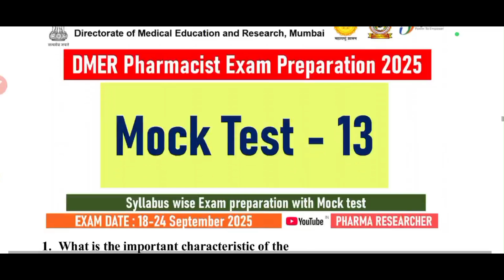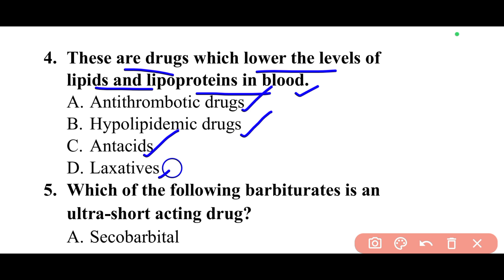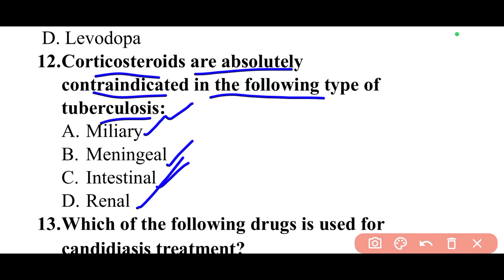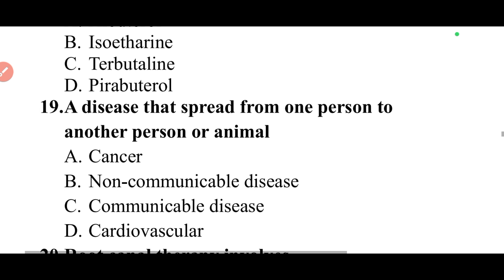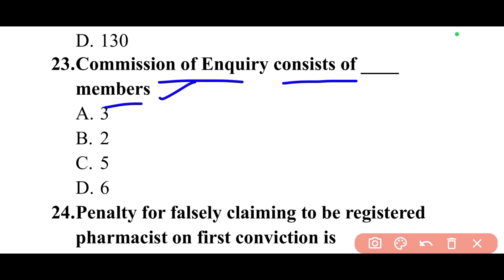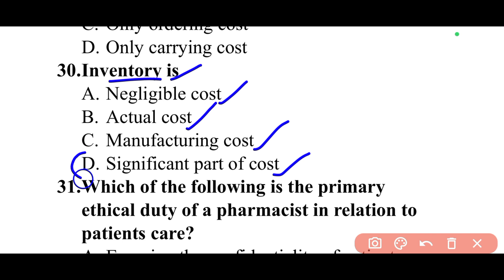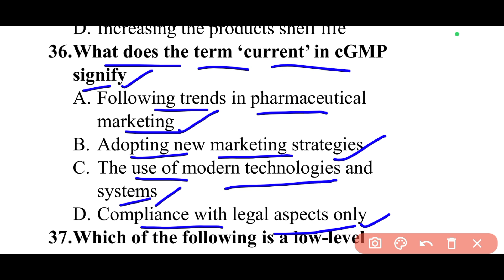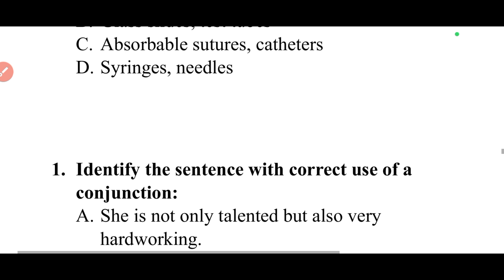Mock Test -13 II DMER Pharmacist Exam Preparation 2025 II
Pharmacist Exam Preparation 2025 II As per Syllabus

English language for DMER Pharmacist MCQs
English grammar for DMER Pharmacist MCQs
EDL mcqs
ECL mcqs
Standard list of drugs and consumables required to run hospital mcqs
Community pharmacy mcqs
DMER Pharmacist 2025 exam preparation
DMER Pharmacist Previous Year Question Papers
DMER 2023 Question Paper PDF - 12 th and 13th June
DMER 2023 Question Papers With Answers PYQ PDF
DMER Pharmacist question paper
DMER Previous Year Question Paper with Solution
DMER Previous Year Question Papers with Solutions PDF
DMER Mumbai Pharmacist Question Bank, MCQ, Important
dmer question paper pdf download
dmer 2023 question paper pdf
DMER Pharmacist Syllabus 2025 | Exam Pattern & Updates
Videos of DMER Pharmacist Exam Preparation 2025
DMER Pharmacist Syllabus 2025 (With Pattern), Check DMER
DMER Mumbai (Pharmacist) Study Material 2025 Edition
DMER Mumbai Syllabus And Exam Pattern 2025
DMER Mumbai Syllabus 2025 PDF Download & Exam Pattern
DMER Pharmacist Notes
DMER Pharmacist Syllabus 2025 and Exam Pattern – Complete
DMER Recruitment 2025 @Apply Now for 1107 Posts - NMK
DMER Bharti 2025: Apply Now for 1107 Various Posts
DMER Maharashtra Recruitment 2025 for 207 Pharmacists Post
DMER Recruitment 2025: Apply For 1107 Posts Online